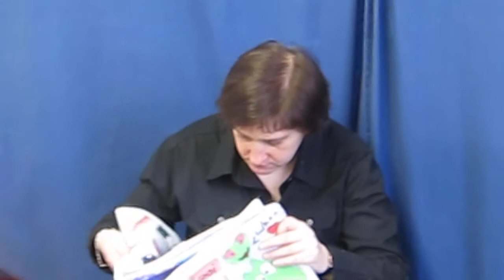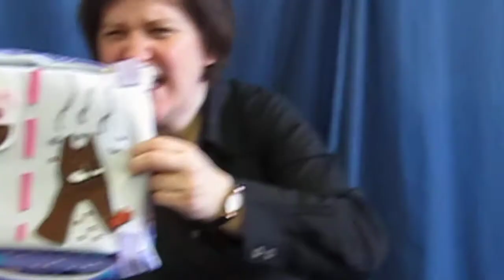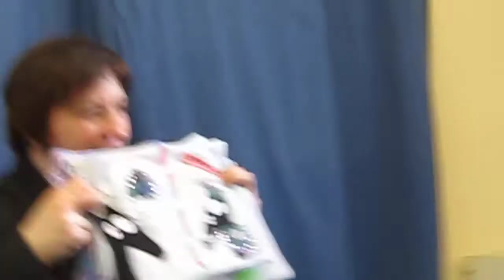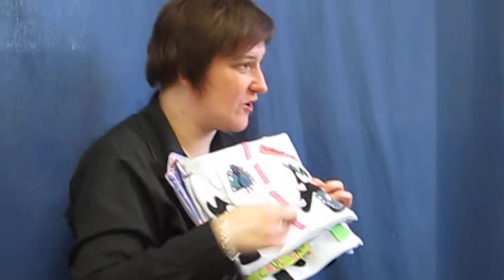Le loup qui voulait changer de couleur : séance bb-lecteur d'avril 2012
J'ai confectionné et adapté librement l'album " le loup qui voulait changer de couleur"... J'ai créé pour l'occasion un livre en tissu avec des rabats... Etudié pour être regardé à plat ! D'où un petit moment de solitude... Lol les aléas du métier ! :o)